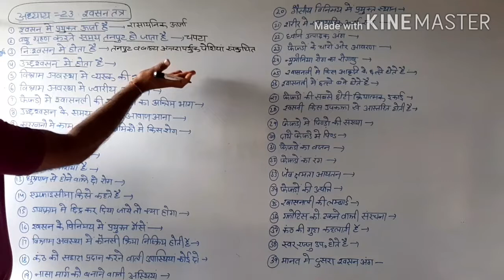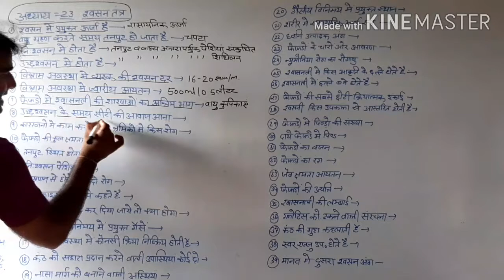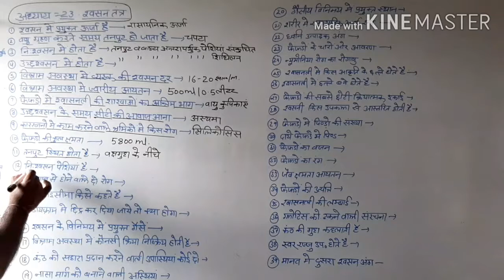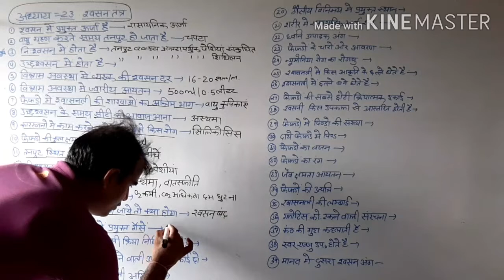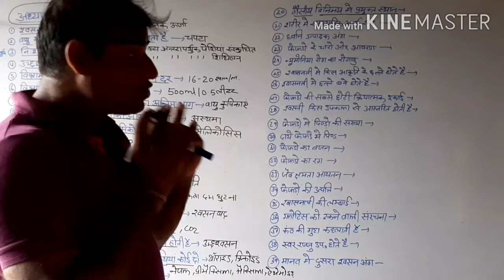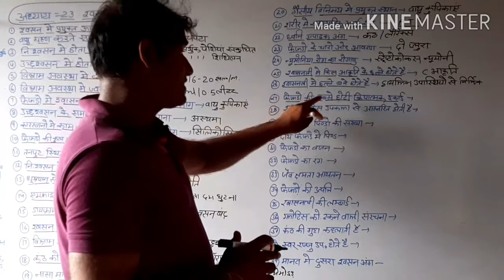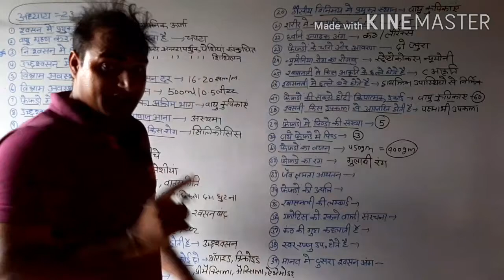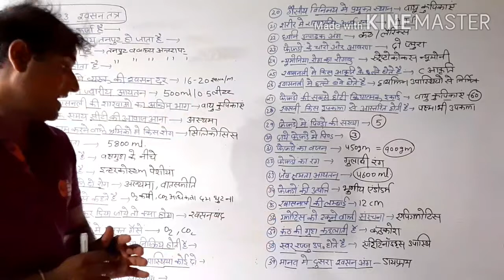स्वसन तंत्र से संबंधित महत्वपूर्ण प्रसन् Class 12th Lesson 23 (vijay raj kataria)